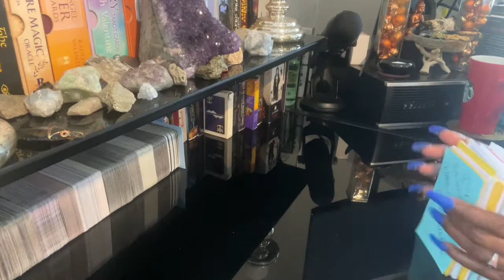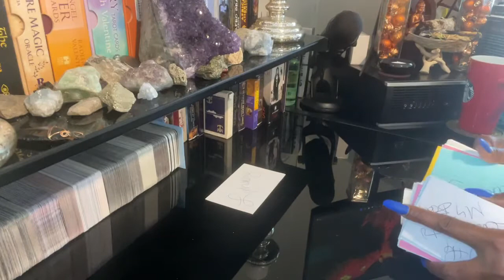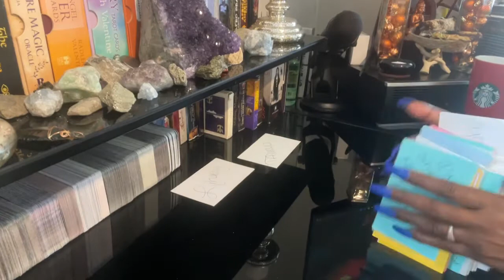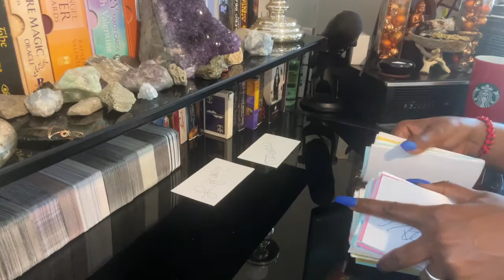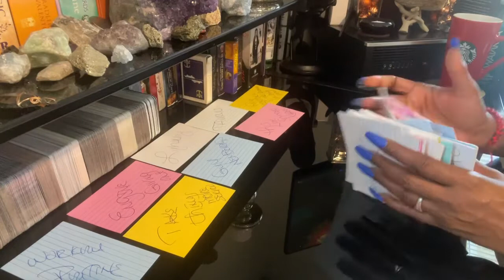CAUTION WHILE TRAVELING~ALTERNATOR/ENGINE WILL GIVE OUT\